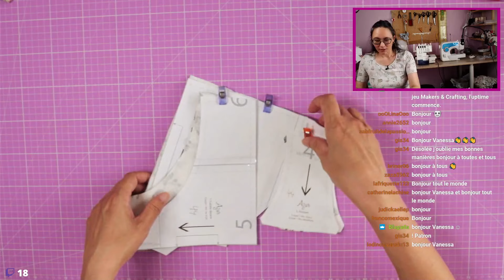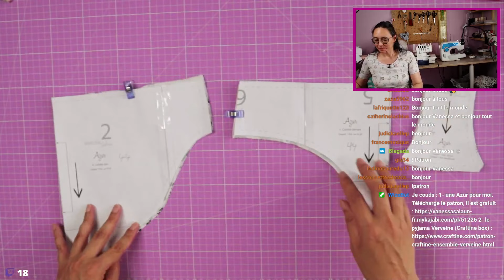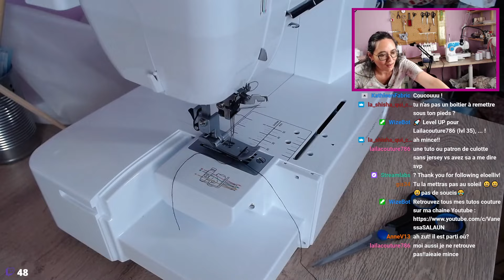Je teste la couture de lingerie à la recouvreuse | Je couds ma garde-robe ep. 13 | Replay du 13-09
Je couds ma culotte Azur à la recouvreuse.
Rediffusion de la vidéo en direct du 13 septembre 2021
Les liens :
Mon matériel couture :
Aiguilles pour jersey
Cutter rotatif
Le mini cutter rotatif

SOUTIEN MON TRAVAIL EN T'ABONNANT A MON SITE COUTURE (en bonus, tu auras accès à tous les patrons de ma boutique, ceux en tests et mes prototypes !
Cela ne te coûtera pas plus cher si tu commandes par ces liens, cependant, cela me permettra de te proposer de plus en plus de contenus de qualité. Dans tous les cas, sache que je ne te proposerais par ces liens que des produits que j'ai testés et que j’apprécie.